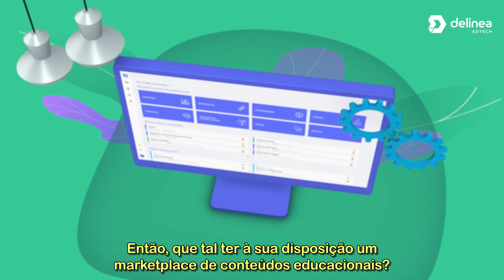DStore - Marketplace de conteúdos educacionais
Precisando complementar seus materiais educacionais?

Acesse aos melhores conteúdos de um jeito simples, fácil e direto da nossa plataforma. Tudo on-line. Conheça nosso acervo e tenha à disposição todos os conteúdos do seu interesse prontos para enriquecer seu curso ou sua disciplina.